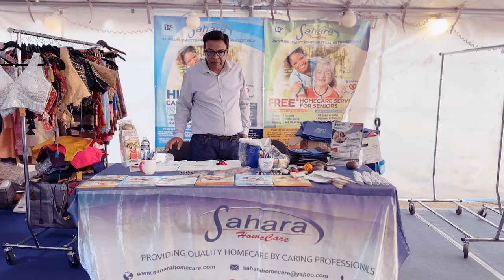Durga Puja 2024 at Kali Bari Chicago USA| Kumari Puja Sondhi Puja Anjoli Sindoor Khela Dhunuchi Nach